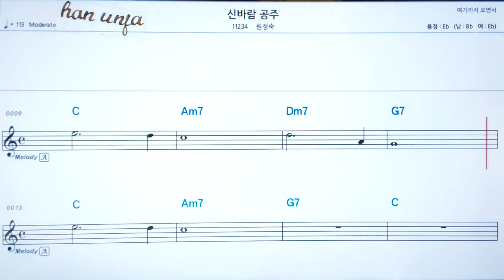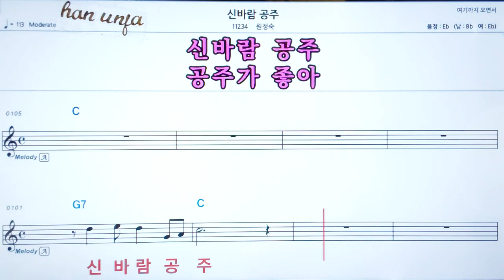💖 신바람 공주/원정숙 👍코드,악보, 코드 ,Karaoke*카라오케 반주